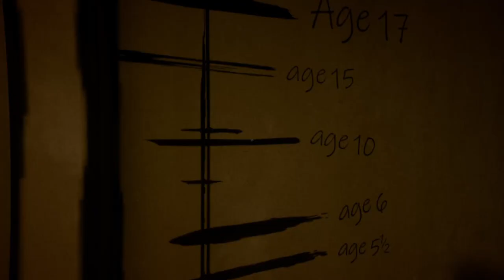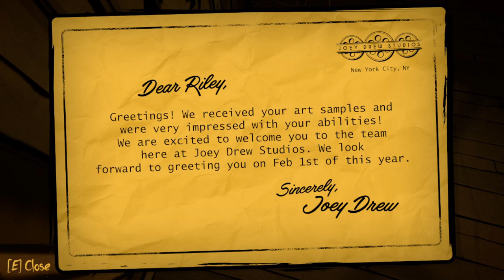The mystery of Riley || Bendy: Secrets of the Machine #2 (Playthrough)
We continue our cryptic journey through  Bendy: Secrets of the Machine.